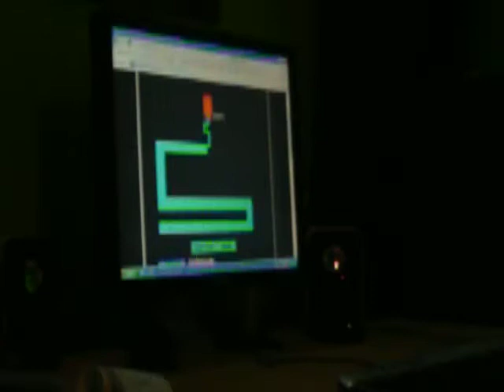14 year old playing maze game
14 year old playing maze game gets scared!!!